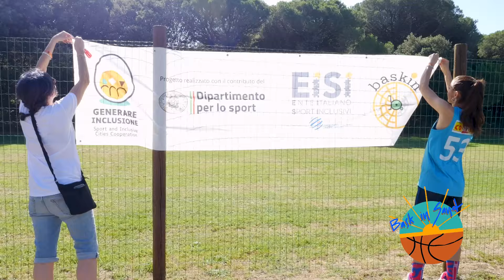BASK IN SAND 2024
Bask in Sand 2024, il camp estivo di Baskin raccontato dai protagonisti
Il camp si è svolto dal 21 al 23 giugno 2024 ed è stato organizzato da Baskin Brothers con SBF Baskin Ferrara e Baskin Pistoia